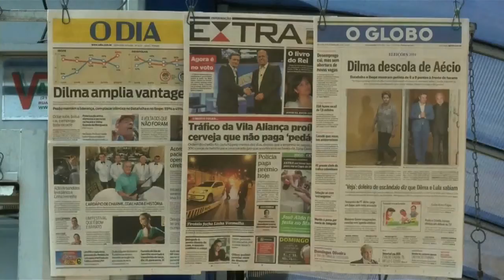Segunda vuelta en Brasil: Rousseff aventaja a Neves con 6 puntos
La jefa de Estado de Brasil y candidata a la reelección, Dilma Rousseff, abrió una ventaja de entre seis y ocho puntos porcentuales frente al líder opositor Aécio Neves, su rival en la segunda vuelta de mañana, según los últimos sondeos divulgados.

Las encuestas publicadas por Datafolha e Ibope, los dos institutos demoscópicos de mayor credibilidad del país, muestran por primera vez a la mandataria con una clara ventaja frente a su adversario, por encima de los cuatro puntos porcentuales en que ambos eran considerados en ‘empate técnico’.